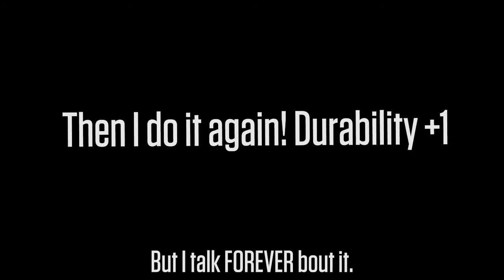Let's Play Darkwood, Katz Plays | ep12 | Fired Up! Wolf's Upgrades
I can smell you from here, Meat. You've gotten some use in you yet, it seems.

I work out, but this is the first time I've worked out IMMEDIATELY before sitting down to record a game. I feel like I did drugs! I even have the sniffles, so it sounds like I've done the hard stuff. Oh well! I hope everyone is very entertained. :)